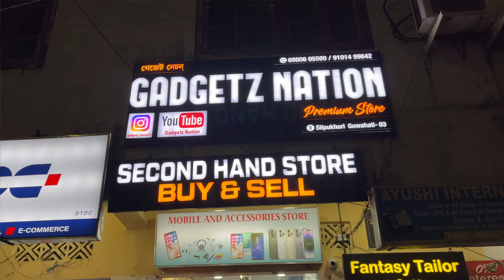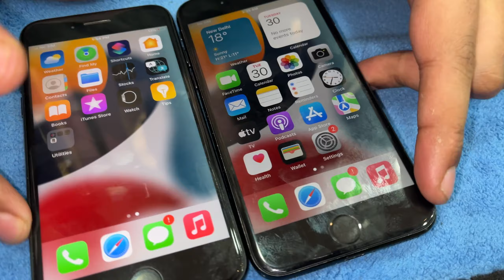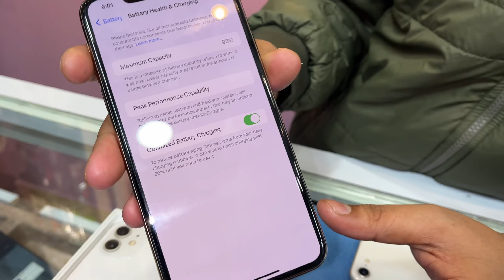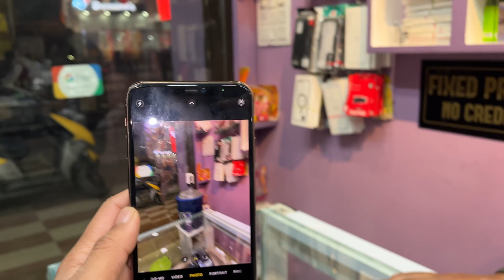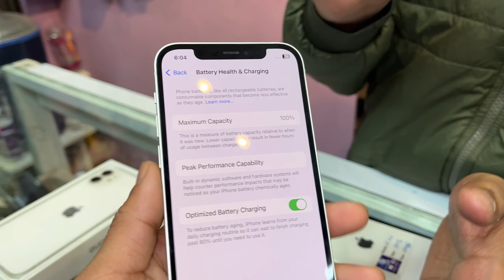CHEAPEST IPHONE STORE IN GUWAHATI | ​⁠​⁠​⁠@gadgetznation2867 | IPhone Starting ₹8000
CHEAPEST IPHONE STORE IN GUWAHATI | ​⁠​⁠​⁠​⁠IPhone Starting ₹8000